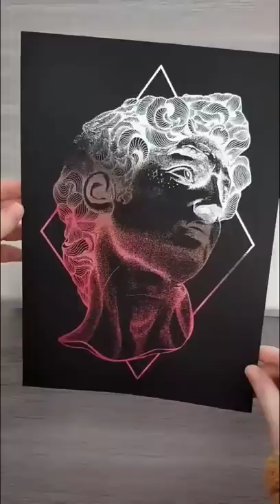desde que comence este negocio mi familia me pregunta